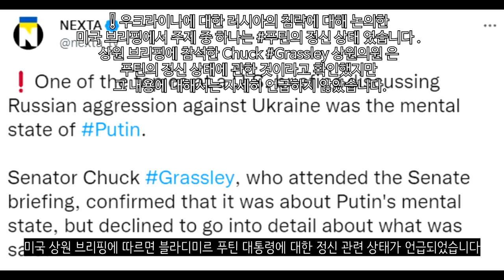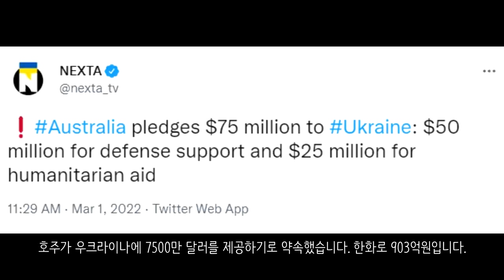[속보] 우크라이나 전쟁_유럽, 대규모 공군기 공여 지원 _우크라이나 긴급속보24_[센서 스튜디오]